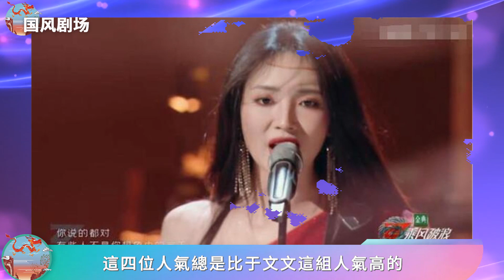《談笑一生》成王心凌意難平舞臺，塑料修音+編曲難聽！王心凌組其實是輸給了劇本！乘風破浪的姐姐